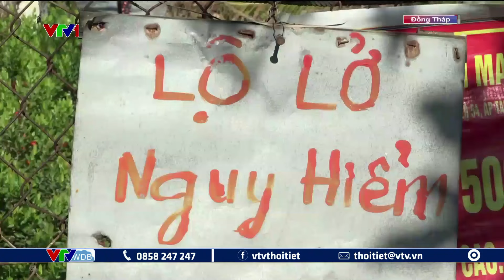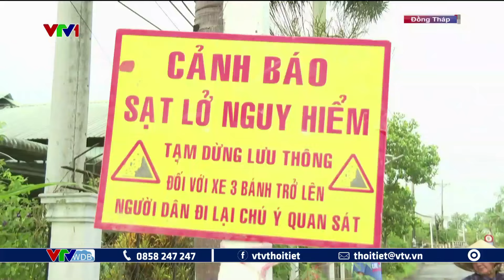Mưa lớn gây thiệt hại trên 8,5 tỷ đồng tại Hà Giang | VTVWDB